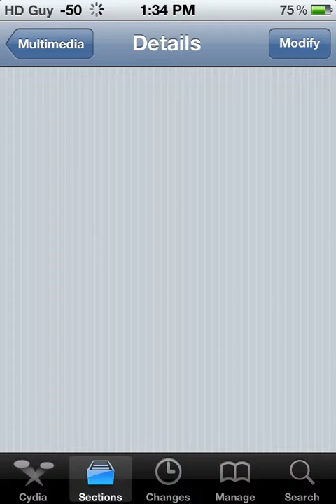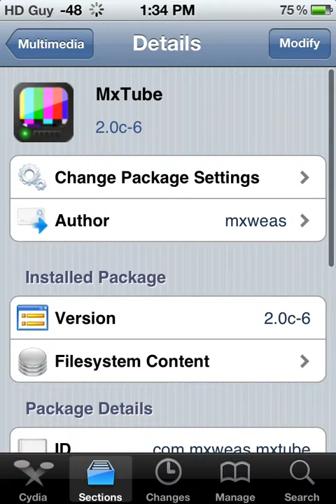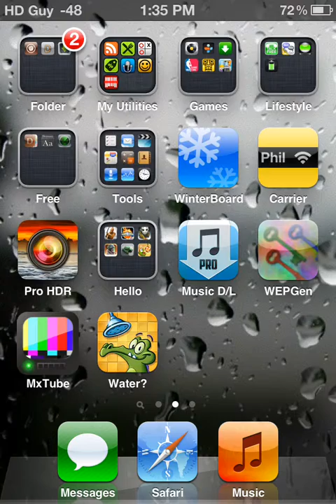How to download youtube videos for free & for ios5(2012)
This is how to download and get the app for free :) "i want to help u guys"
Click this link to get gift cards or paid apps for free (mobile only) the